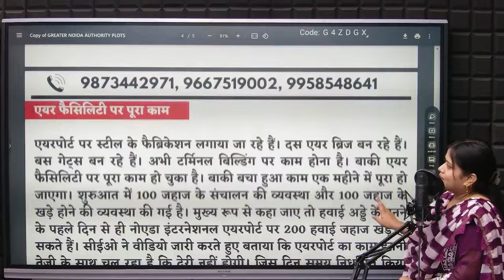NOIDA AIRPORT: एयर फैसिलिटी पर पूरा काम, सीईओ डॉ.अरुणवीर सिंह ने एक खास जानकारी साझा की है।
New expressway
300 meter yamuna authority plots,
yeida plots
yamuna expressway industrial development authority
yeida plots
New Noida
300sqm Plots Price in yeida city
yamuna expressway
yamuna expressway authority plots rates sector 18 & 20
yeida
yeida new scheme 2023
2 bhk in noida
yeida draw
yeida live
yeida
noida
noida airport
yamuna expressway
jewar airport
yeida city
noida film city news
yeida filmcity
filmcity yeida
yeida
Yeida mortgage
breaking News
live news
news live
jewar airport
pod taxi